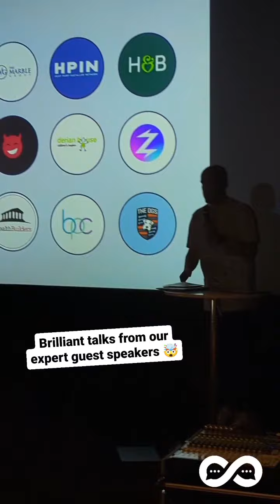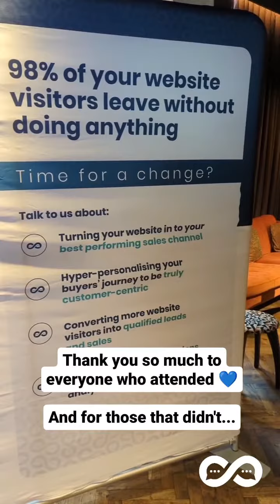POV: Attending the BIG Conversion Meet-up in King's Cross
Here's a look at what the BIG Conversion Meet-up in June 2023 was like! At the swanky Everyman Cinema in King's Cross we welcomed digital experts and marketers from all over the country to network and gain insights into maximising conversions!

If you couldn't make this one, here's what you missed! Join us at our next BIG Conversion Meet-up to ensure you don't miss out on the definitive marketing event about conversion rate optimisation.